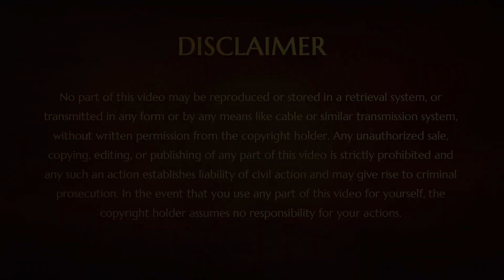Day 1 Paramashivoham Sharings - Ma Vinaya (21-12-2018)